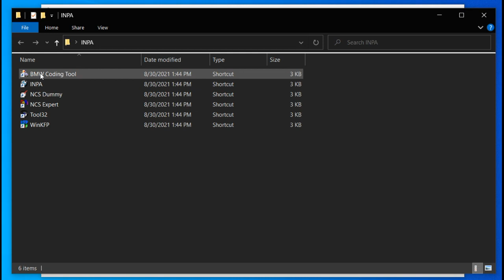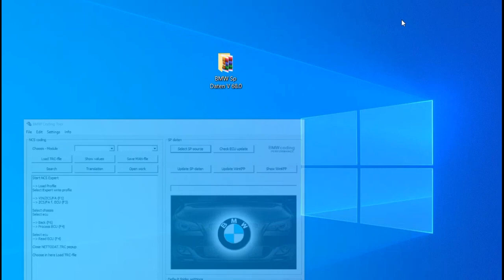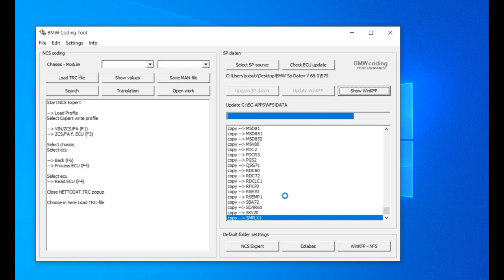BMW Coding tool update sp daten v68.0 or any other version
10$